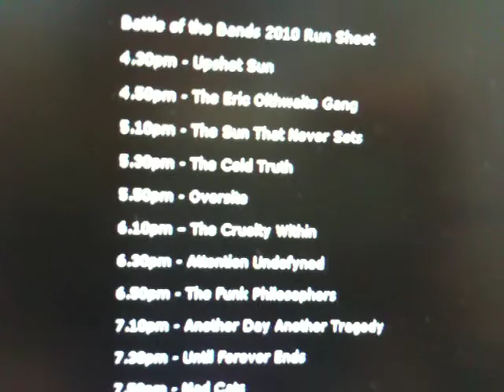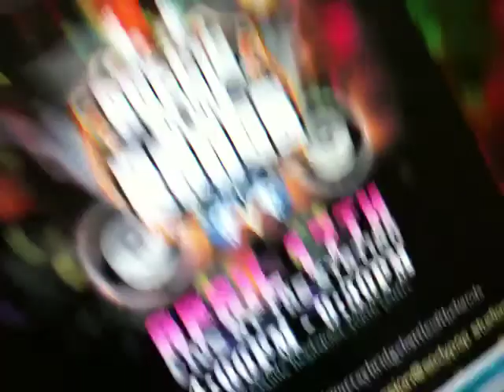BOB ad.MOV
Battle Of The Bands ad